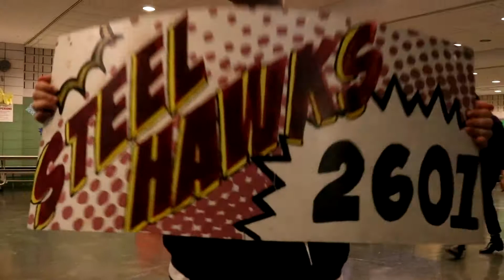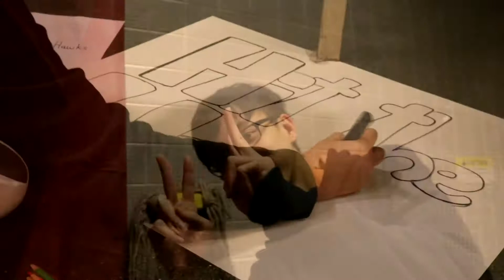Steel Hawks Build Season Week 5 (2018)